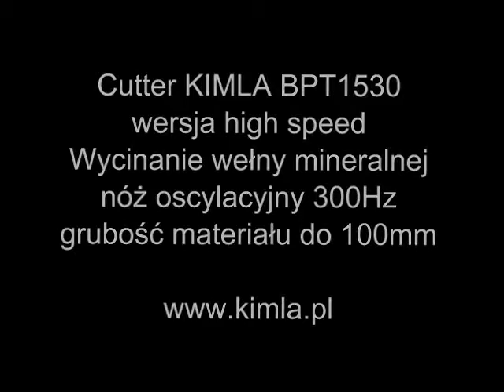Máquina de corte con cuchilla para corte de lana de roca o lana mineral - MAQUINARIA INTERNACIONAL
Máquina de corte para corte de aislante térmico de lana de roca o lana mineral - corte con cuchilla.

KIMLA emplea a más de 250 personas en la fabricación de máquinas de control numérico CNC, tiene más de 25 años de experiencia y ha construido más de 3.500 máquinas a lo largo de estos años.

MAQUINAS DE CORTE CON CUCHILLA CNC
La primera máquina de corte con cuchilla del mundo con motores lineales abre una nueva capacidad de fabricación en muchos sectores industriales. La máquina de corte con motores lineales KIMLA BPT Linear está disponible en diferentes áreas de trabajo y opciones de equipamiento. La máquina de corte con cuchilla de diseño compacto ha sido equipada con soluciones innovadoras basadas en motores lineales, que están diseñadas y adaptadas específicamente para esta máquina de corte con cuchilla CNC de alta velocidad y precisión.

Máquina de corte con cuchilla de nueva generación

La nueva máquina de corte con cuchilla con motores lineales y un diseño completamente nuevo logra una eficiencia y calidad de trabajo aún mayores. El corte con cuchilla de alta eficiencia es posible mediante el uso de sistemas de medición directa con una precisión ultra elevada: resolución de medición de 0,001 micras y posicionamiento de 1 micra de repetibilidad. Los motores lineales utilizados en esta máquina de corte con cuchilla prácticamente no requieren mantenimiento, ya que el accionamiento magnético no causa fricción, por lo que no se desgasta, lo que elimina las reparaciones costosas durante la vida útil de la máquina.

Sistema de control de la máquina de corte con cuchilla

Nuestro sistema de control original con análisis dinámico Vectors ™ ha sido diseñado específicamente para la máquina con el fin de maximizar el potencial de nuestros motores lineales. Desde ahora, se pueden cortar incluso las formas más complejas con una eficiencia y precisión sin precedentes. El software todo en uno incorporado incluye todos los módulos requeridos de CAD / CAM / CNC / NESTING que garantizan la facilidad de programación y el mecanizado de alta precisión.

Materiales que se pueden cortar con la máquina de corte con cuchilla

La máquina de corte con cuchilla KIMLA BPT Linear ofrece una amplia gama de accesorios cabezales de corte para diversos materiales que el cliente necesite cortar. Esta gama de máquinas de corte con cuchilla es la solución óptima para cortar cuero, textiles, fibras, materiales compuestos, juntas, retenes, papel, cartón, papel de aluminio.

Accesorios opcionales disponibles en la máquina de corte con cuchilla

Cinta transportadora en la mesa, que mueve automáticamente el material, lo que aumenta la comodidad y la productividad. Permite una operación continua que reduce el tiempo de inactividad innecesario de la máquina. Además, la máquina puede equiparse con una mesa receptora y un sistema de carga, avistamiento, cabezales oscilantes, cabezales de fresado, cabezales de escritura, cabezales de marcado, cabezales de plegado.

MAQUINARIA INTERNACIONAL
C/ Càntir, 12 - Nave 7
08292 Esparreguera, Barcelona - Spain